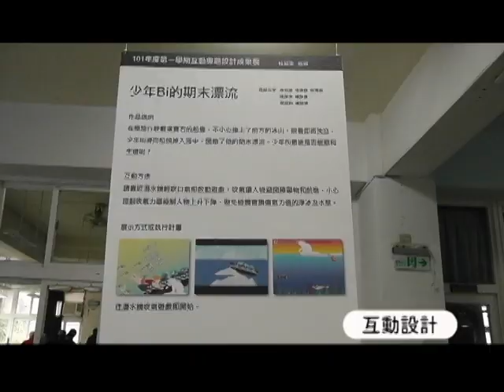2015銘傳大學商業設計系簡介